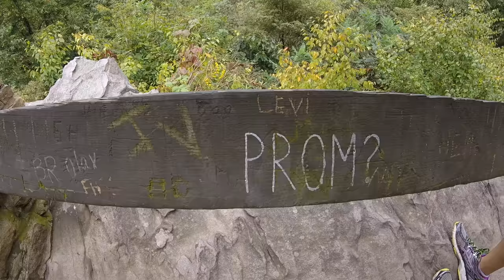Weekend Escape to Ohiopyle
Weekend camping trip to Ohiopyle State Park
September 17-18